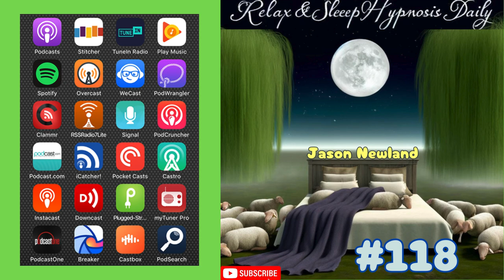(Old video) #118 Relax & Sleep Hypnosis Daily